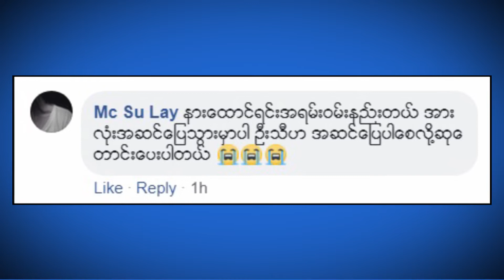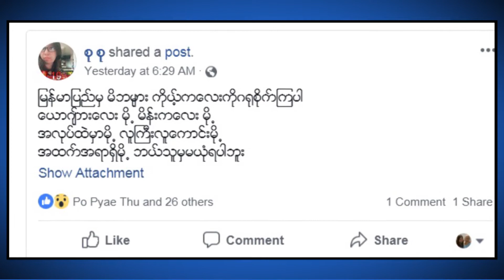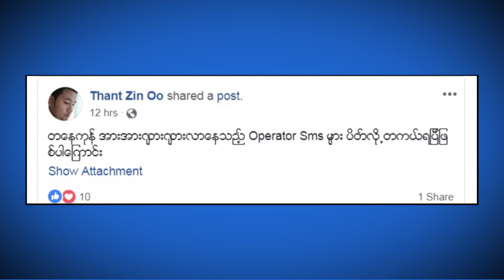7DayTV ေဖ့စ္ဘြတ္ခ္တစ္ခြင္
ဇူလုိင္ ၁၈၊၂၀၁၈

လူမႈကြန္ယက္ ေဖ့စ္ဘြတ္ခ္စာမ်က္ႏွာမွာ ေန႔စဥ္နဲ႔အမ်ွေျပာဆိုေဆြးေႏြးေနၾကတဲ့ အေၾကာင္းအရာေတြကို 7DayTV ရဲ႕ေဖ့စ္ဘြတ္တစ္ခြင္က႑ကေန ေန႕လည္၁၂ နာရီအခ်ိန္တိုင္းမွာ တင္ဆက္သြားမွာျဖစ္ပါတယ္။
7Day Daily သတင္းစာ စတင္ထုတ္ေ၀ခဲ့တဲ့ လြန္ခဲ့တဲ့ သံုးႏွစ္ကတည္းကပင္ ေဖ့စ္ဘြတ္ခ္တစ္ခြင္ က႑ကို တင္ဆက္ခဲ့တာျဖစ္ၿပီး ေမ ၄ ရက္က စတင္ၿပီး 7DayDaily သတင္းစာ ေဖ့စ္ဘြတ္တစ္ခြင္ကို ရုပ္သံအျဖစ္ 7DayTV ပရိသတ္ႀကီးကိုတင္ဆက္ေပးေနပါတယ္။